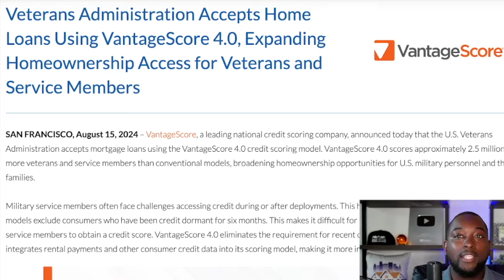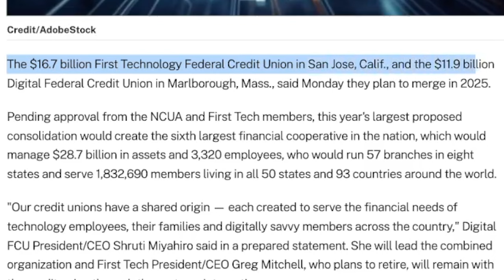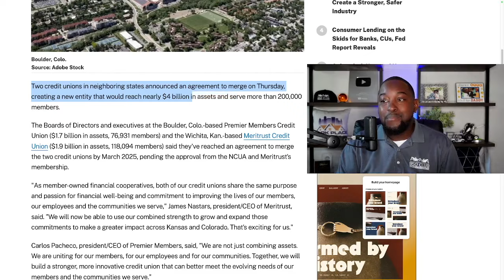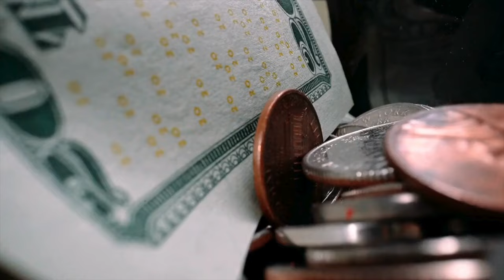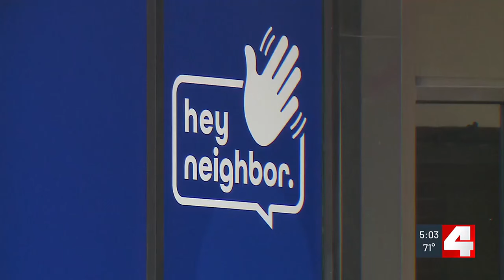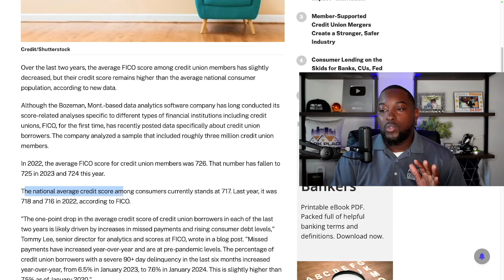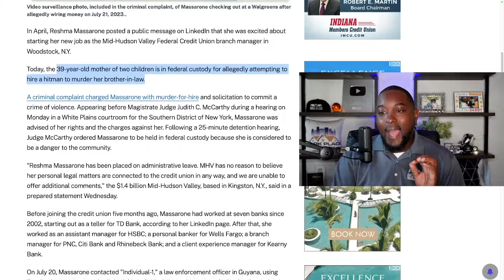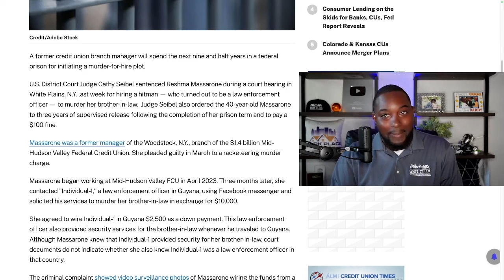Credit Unions Are Different Now: Here’s What They’re Not Telling You!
Are credit unions keeping secrets about your accounts? In this video, we dive into the surprising details credit unions don’t always share with their members. From hidden fees to policy changes, learn what you need to know to protect your money and stay informed. Don't miss these insider tips!